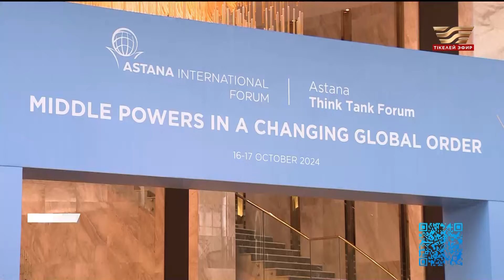Орта державалардың кездесуі. Елордаға 22 елдің сарапшылары жиналды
«Жаһандық түйткілдер бәрімізді толғандырады және оған төтеп беретін шараларды бірлесіп іздегеніміз жөн», – деді Қасым-Жомарт Тоқаев.